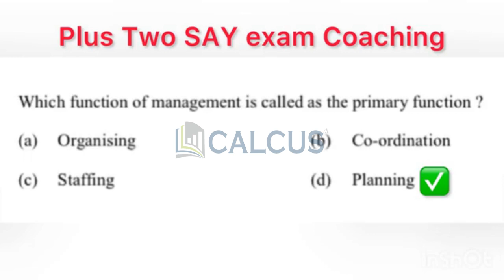💫🔥ഈസിയായി പാസ്സാകാംPlus two SAY Exam 2023Business Studies PY questions Functions of Management